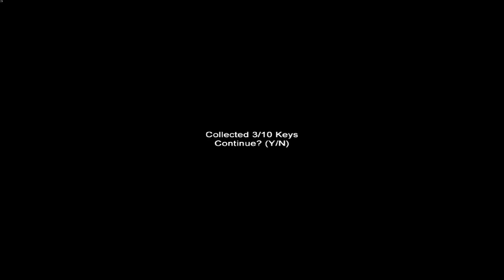Brad (1) Vs Lewi (0) Week 2: Slender!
Week 2 of Brad vs Lewi, the game is slender on a custom map, see who can get the most pages!